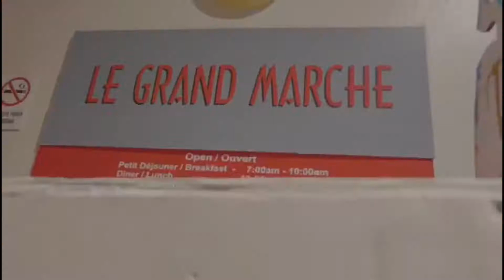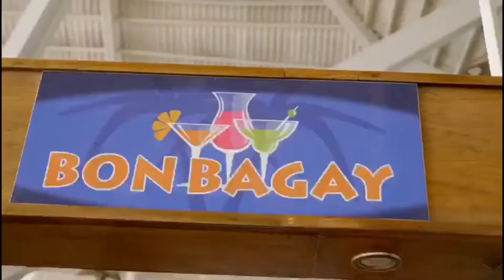6 plus beaux endroits à visiter en Haïti.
Vin dekouvri 6 po bèl kote Atiti genyen antanke touris pou vin enjoy ou. Depiw al kote sa yo yon fwa, ou mande pou tounen toutan.
SVP gade videyo a de kòmansman ala fen,yon fason pouw dekouvri 6 lye sa yo.

Pandan wap gade videyo sa, pa bliye abone à chanèl la,bay videyo a yon like siw apresyel.
Ou ka kòmante videyo a tou.
Pataje lyen an, yon fason pou plis moun gade videyo sa.